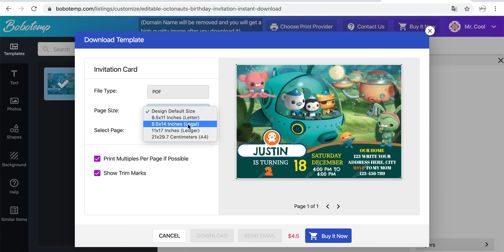How to make a Octonauts Birthday Invitation for Boy step by step on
Personalize Your “Octonauts” Birthday Invitation. Create your own custom Octonauts Birthday Invitation for Boy to download, print or send online.

1. Open website and search the "Octonauts”.
2. Choose from hundreds of professionally designed layouts.
3. Click a 'Customize' button and try a demo on both web and mobile.
5. Now you can upload your own photos and fonts (limited to 5 for each listing that you purchased)